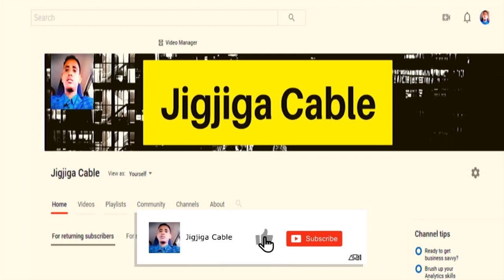DEG DEG Gudiga Doorashada Galmudug Oo Aqbalay Liiska Xildhibaanada Ahlu Sunna Soo Gudbisay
This video is about DEG DEG Gudiga Doorashada Galmudug Oo Aqbalay Liiska Xildhibaanada Ahlu Sunna Soo Gudbisay